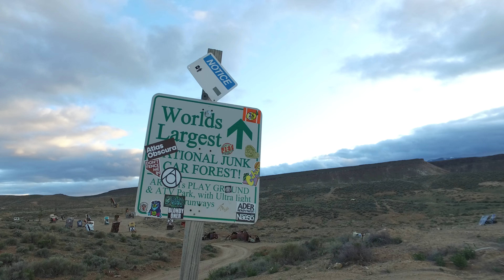Лес автомобилей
фрагмент одного из предстоявших сюжетов